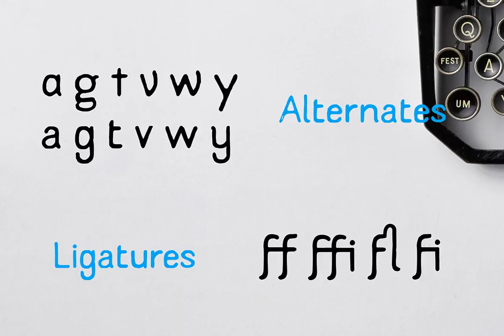Supreme Handcrafted Font Download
Supreme is a handwriting and distressed style type design published by Akufadhl.